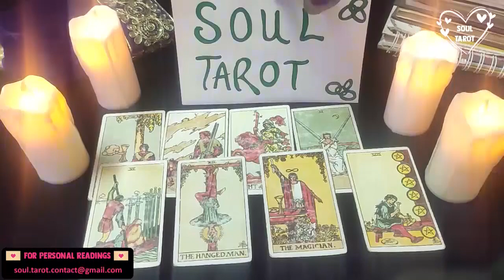CANCER APRIL 2022 - SCARY PREDICTION! THIS WILL SURPRISE YOU! APRIL LOVE TAROT READING